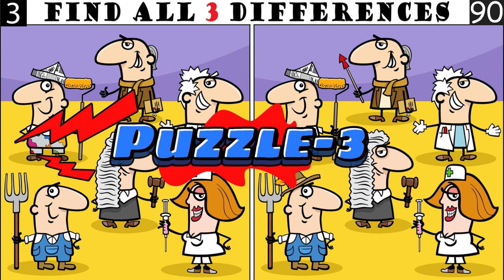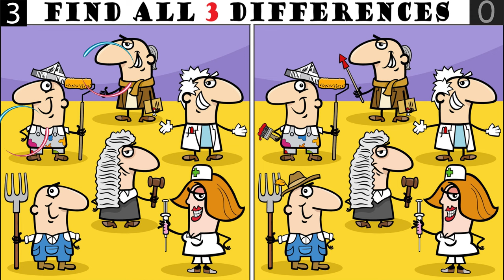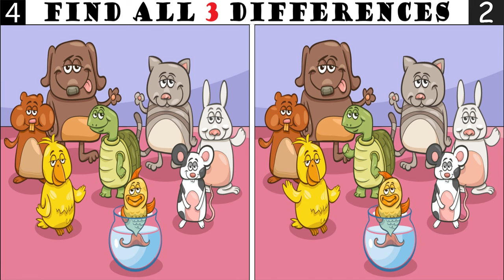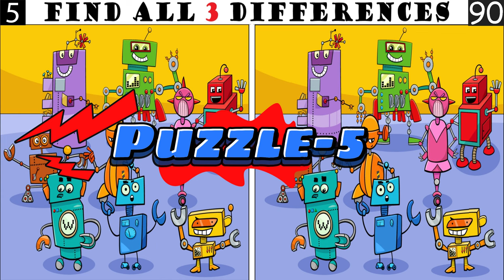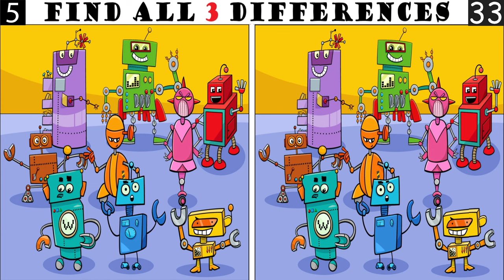Spot The Differences: Only 5% Genius Can Find The Differences. (#019)